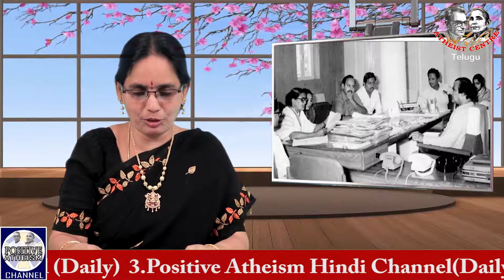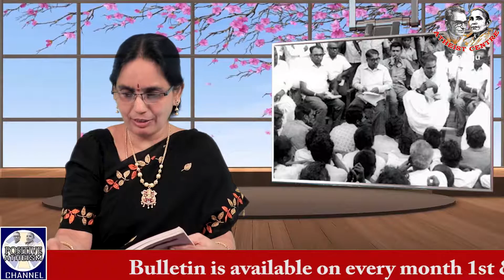జాషువా ఫౌండేషన్ స్థాపన Mruthyorma Amrutangamaya (32) by Hemalatha Lavanam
Mruthyorma Amrutangamaya (32) by  Hemalatha Lavanam. Read by Kanaka Maha Lakshmi in Positive Atheism Telugu Channel.